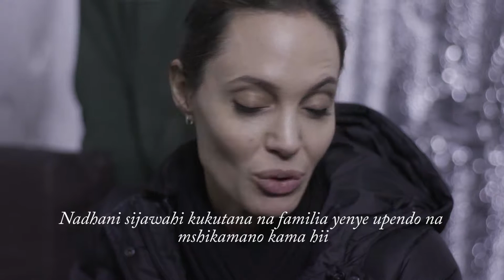Angelina Jolie-Pitt nchini Lebanon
Ikiwa ni miaka mitano tangu kuanza kwa mzozo wa Syria, mjumbe maalum wa UNHCR Angelina Jolie-PItt ametembelea wakimbizi nchini Lebanon na kutoa ujumbe wake.